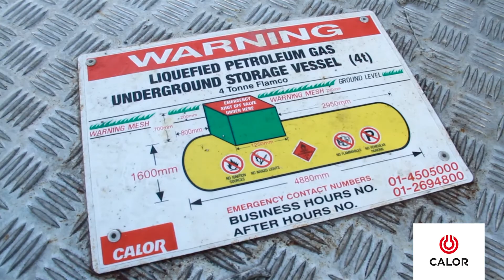Calor Customer: Testimonial Twomey Bakery | Calor Ireland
Pat Twomey from Twomey’s Bakery in Dromcollogher, Co. Limerick talks about how Calor Gas helps them meet their energy requirements to ensure productivity and secure the future growth of the bakery. Calor Gas specifically designed the heating system to meet the bakery’s hot water and heating needs.

You can contact our Customer Service team on (ROI) 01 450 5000 or (NI) 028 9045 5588. If you have a gas emergency, including a gas leak, or gas supply disruption to an essential service, please call our emergency line which is open 24/7. (ROI) 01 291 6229 or (NI) 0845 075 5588